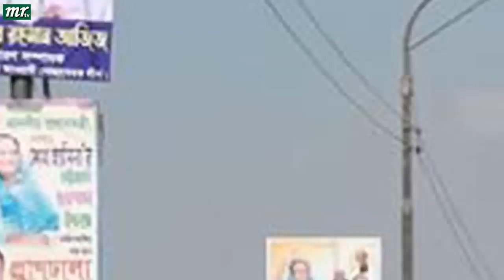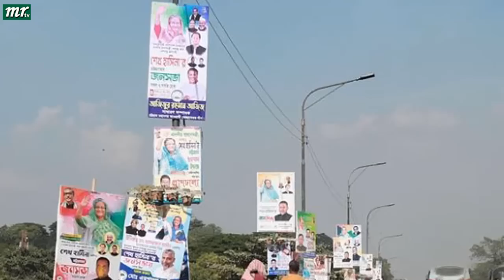এইমাত্র পাওয়া বাংলা খবর। Bangla News 28 Nov 2022 |Bangladesh Latest News Today ajker taja khobor